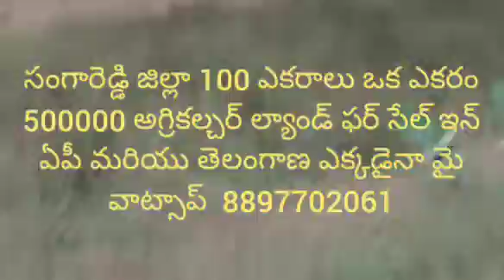సంగారెడ్డి జిల్లా 100 ఎకరాలు ఎకరం 5 లక్షలు please subscribes AP Telangana